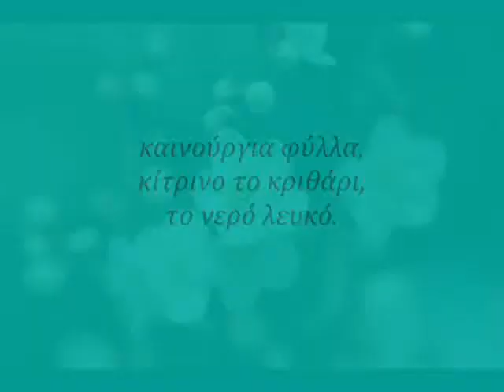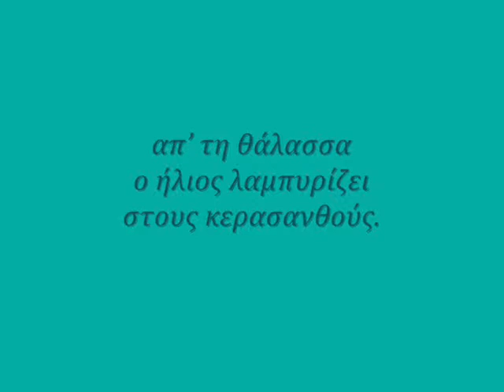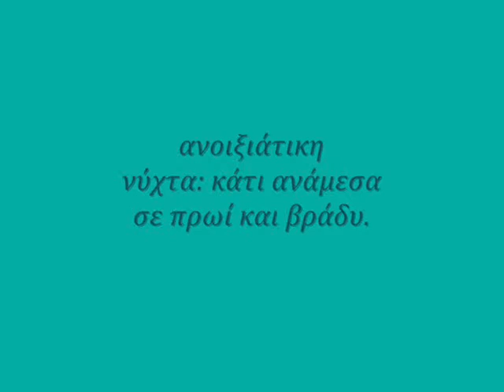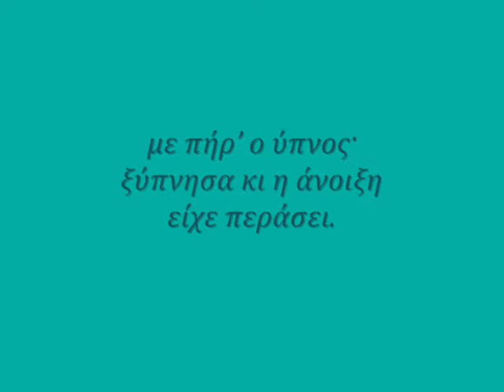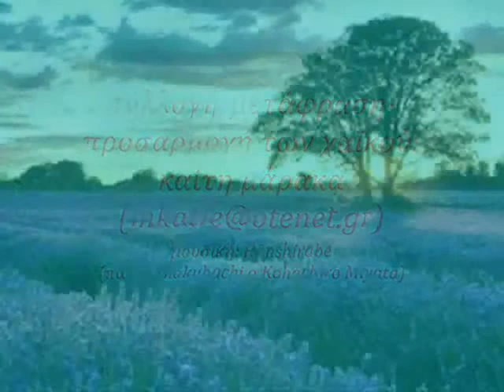ανοιξιάτικα χαϊκού του Μπουσόν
συλλογή-μετάφραση-προσαρμογή χαϊκού του Μπουσόν για την άνοιξη από την Καίτη Μάρακα
μουσική: Κohachiro Miyata, shakuhachi (Honshirabe)